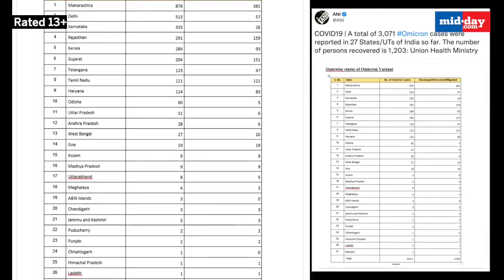India's Omicron Tally Mounts To 3,071; Maharashtra Tops With 876 Cases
With 64 fresh Omicron infections being detected in last 24 hours, the national tally of this highly transmissible Covid19 variant has mounted to 3,071, the Union HealthMinistry said on Saturday morning. Of the total, 1,203 people have recovered from the new strain nationwide.